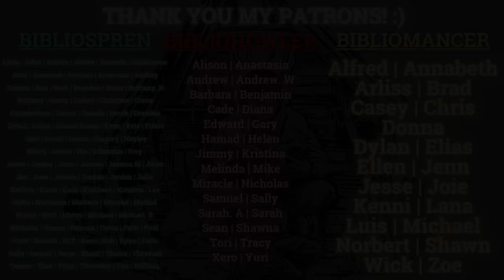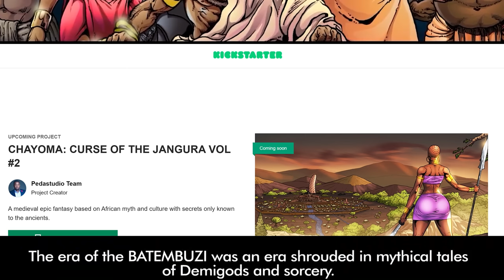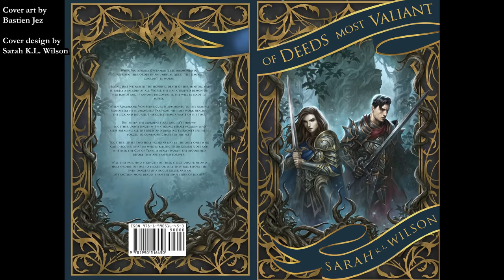First Law Movie Adaptation! A "New" Book by Rothfuss, Stormlight 5 at 50%, EotV 2 (SFF Spotlight 29)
Hi everyone! Today's video is the SFF Spotlight Episode 29! And that means this is the first year anniversary of SFF Spotlight. This series of videos is to spotlight three main things (Special Editions, Cover Reveals, and Book/Series Announcement) in the science fiction and fantasy genre within a certain set of time. And yes, the videos will cover both traditionally published and self-published SFF books.

For this specific video, the news is compiled from the 18th of May until the 31st of May 2023!

Let me know what you think about the spotlights! SFF Spotlight Episode 30 will be posted on the second week of June 2023! Thank you so much!

0:00 Intro
0:35 Chayoma Curse of the Jangura Volume 2 Kickstarter
1:35 The Stormlight Archive 5 is 50% done, a possible delay to 2025.
2:38 The Navigator’s Children by Tad Williams delayed to 2024.
3:37 Empire of the Damned (EotV #2) by Jay Kristoff
4:19 The Narrow Road Between Desires by Patrick Rothfuss. A new Kingkiller Chronicle
6:27 Of War and Ruin by Ryan Cahill is now available on Audible.
7:06 New Jujutsu Kaisen Season 2 trailer.
7:37 One Piece Episode 1062 rating. Zoro vs King.
8:37 Best Served Cold (The First Law) by Joe Abercrombie Film adaptation!
10:06 Project Hail Mary by Andy Weir Movie Adaptation.
10:32 Wheel of Time Season 2
11:17 The Eye of the World special edition.
12:15 Curious Kings May Update for The Blade Itself and The Fifth Season
13:15 The Broken Binding edition of Gods of the Wyrdwood by R.J. Barker
13:57 The Broken Binding Press: Illborn by Daniel T. Jackson
15:05 Pre-order bonus for Light Bringer by Pierce Brown.
15:35 Cover Reveal of Talonsister (Talon duology) by Jen Williams
16:28 Cover Reveal of The Darkness Before Them (Soulfire Saga 1) by Matthew Ward.
17:21 Cover Reveal of Warrior of the Wind (The Nameless Republic, #2) by Suyi Davies Okungbowa.
18:16 Cover Reveal of Inheritance of Magic by Benedict Jacka
19:04 Cover Reveal of Aeronaut’s Windlass and Olympian Affair
20:07 Cover Reveal of The Dead Cat Tail Assassins by P. Djeli Clark.
20:55 Cover Reveal of Wicked Problems (Craft War #2) by Max Gladstone
21:35 Cover Reveal of The Circle of Kirke (Tapestry of Fate 8) by Matt Larkin.
22:25 Cover Reveal of Gold, Lock and Key by E.J. Doble.
22:57 Buzzard Bowl by John Palladino.
23:28 Of Thieves and Shadows by B.S.H. Garcia.
23:52 Of Deeds Most Valiant (poisoned Saints 1) by Sarah K.L. Wilson.
24:57 Perilous Times by Thomas D. Lee
25:35 The Will of the Many by James Islington
26:24 Closing

Artists mentioned:
-Monolime
-Nate Taylor
-Tommy Arnold
-Catrina Barquist
-Julia Lloyd
-Jo Wilson
-Dan dos Santos
-Martina Fackova
-Goni Montez
-Felix Ortiz
-Shawn T. King
-Gustavo Moraes
-Jeff Brown
-Bastien Jez
-Sarah K. L. Wilson
-Alice Duke